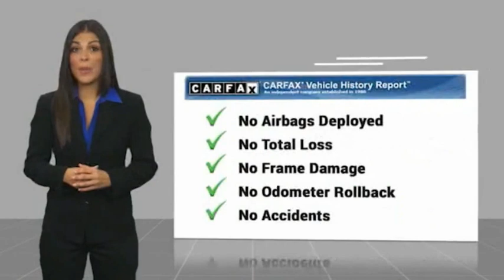2018 Toyota Camry PA9186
2018 Toyota Camry SE Auto

1271 S. Auto Center Dr.

2018 Toyota Camry Super White 8-Speed Automatic 2.5L I4 DOHC 16V BLUETOOTH WIRELESS / HANDS FREE, USB PORTS, BACKUP CAMERA, POWER DRIVER SEAT, REGULAR OIL CHANGES, ***ALLOY WHEELS***. 28/39 City/Highway MPG Financing available on approved credit. Trade-ins accepted. Subject to prior sale. All Pricing and Advertised Prices for any/all vehicles offered for sale does not include dealer installed accessories which can be purchased for an additional cost. No sales to Dealers, Brokers or Exporters. For out of state purchase, customers must be present to purchase. If shipping is required, dealership must facilitate; no exceptions. Prices are plus government fees and taxes, any finance charges, $85 documentary fee, $29 electronic registration fee, any emission testing charge and $1.75 per new tire state tire fee. We make every effort to provide accurate information, but please verify before purchasing. Images, prices, and options shown, including vehicle color, trim, options, pricing and other specifications are subject to availability, incentive offerings, current pricing and credit worthiness. Images are for illustrative purposes only.